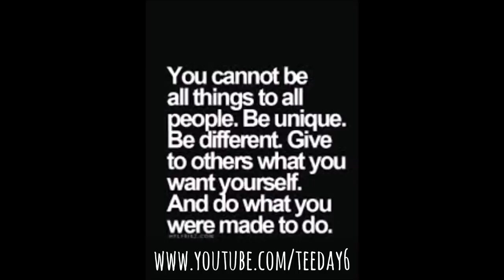The Secret to True Confidence: BE YOU! | TEEDAY6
Heyyyy Loves! Today, I'm going to be sharing a clip derived from an old video that I recorded Feb. 2014. I just had to re-upload it. I hope that it blesses someone today. Thanks for supporting my channel. Love yall to pieces. ♥♥

Hair:
-Afri-Naptural "Definition Braid"
-2 packs

(FIND ME)
Teeday6
P.O.box 176

♥Let me know if you would like for me to share you channel in my description box. (Must be a active supporter of my channel)♥